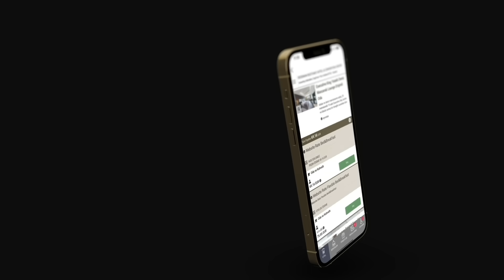Dedeman Hotels Mobil App’i ile Dedeman ayrıcalıklarına artık çok daha yakınsınız!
Misafir deneyimini temassız ve daha verimli bir yapıya taşıyan, misafir ve otel arasındaki iletişimi daha da hızlandıran “Dedeman Hotels” mobil app’i, misafirlere otele gelmeden önce odaları, SPA merkezini, restoranları, toplantı salonlarını inceleme ve bilgi alma fırsatı sunarken, menüleri ve şehrin gezilebilecek yerlerini görmelerine olanak sağlıyor. Misafirler, tepsi toplama, housekeeping, çamaşır servisi, oda malzemeleri talebi, taksi, uyandırma hizmeti, vale, porter, oda arıza bildirimleri, concierge, geç check-out, uyandırma servisi gibi tüm hizmetleri app üzerinden 7/24, kesintisiz olarak talep edebiliyor. Dil bariyeri olmaması ile misafirlere her dilde otel ekibi ile anlık mesajlaşma olanağı ve geri bildirim bölümü ile misafirlerin yorumlarına hızlı çözüm sunan bir yapıya sahip olan uygulama misafirlere özel teklif ve indirimlerden de yararlanma fırsatı sunuyor.